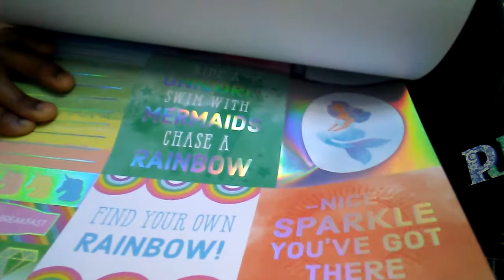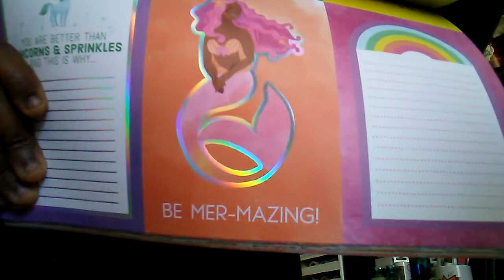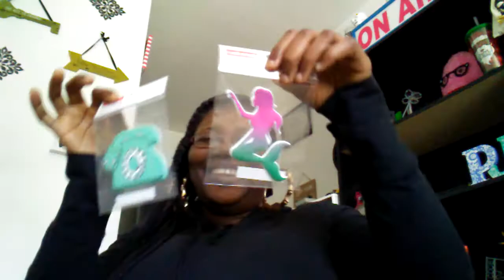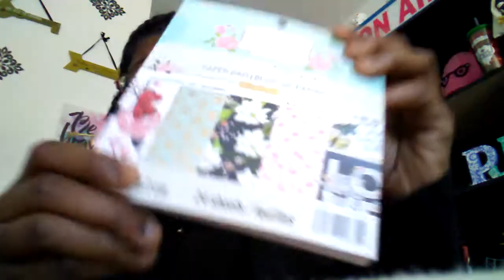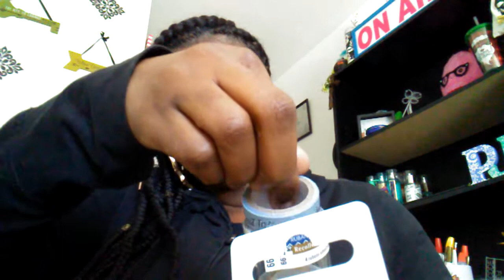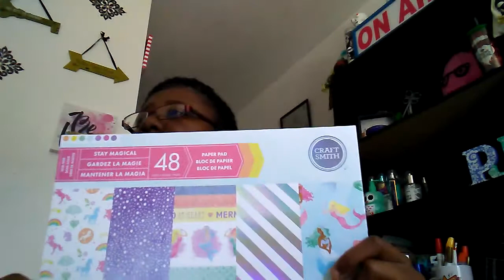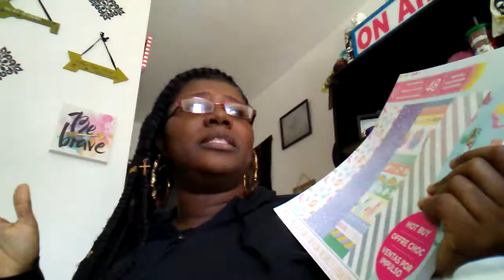Michael's Haul: Wish Item Found!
Sharing my haul with you all. I'm excited about my item I finally found!